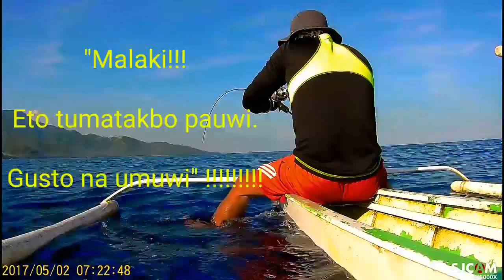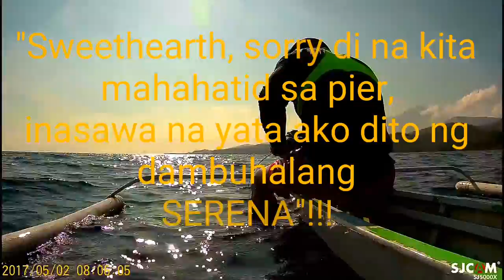My first GT was a monster!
Got my first GT and it was a huge one.
Surprisingly Susay Rock by Goodcatch PE 2.5 does it more than what is written on paper. A light jigging rod could catch a Giant Trevally weighing 25 kgs. Just amazing!